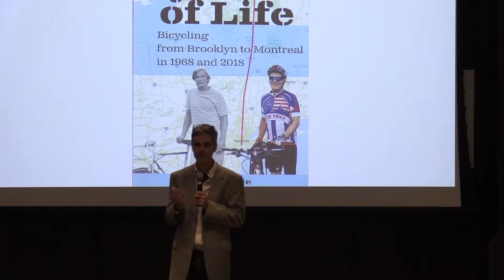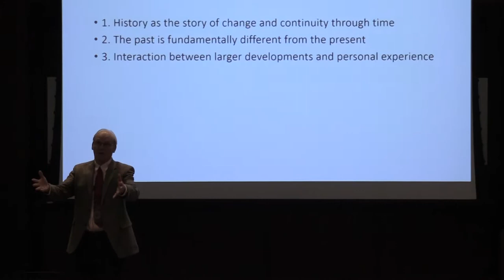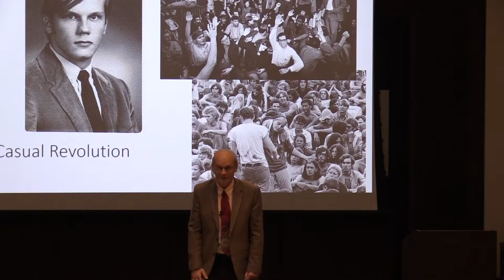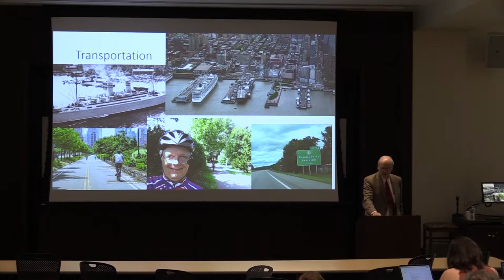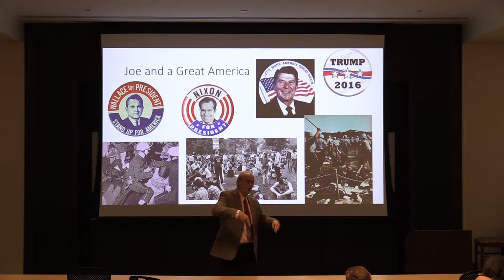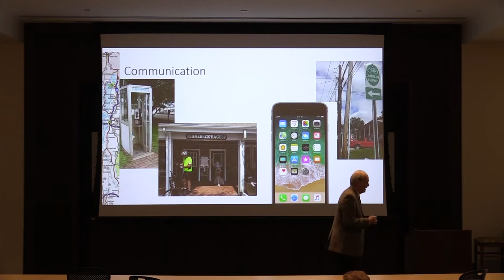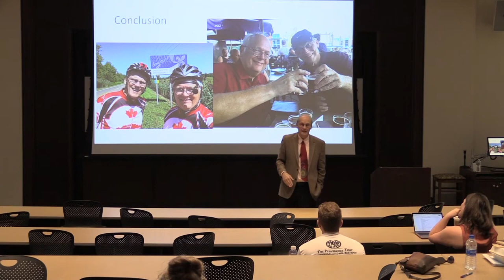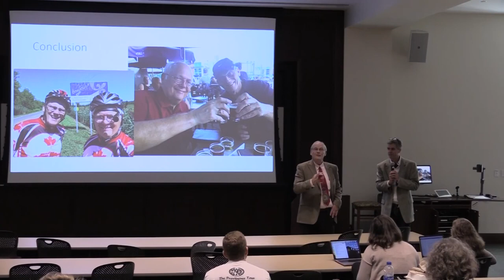Cycles of Life: Bicycle Tours from Brooklyn to Montreal in 1968 and 2018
Paul A. Gilje
George Lynn Cross Professor Emeritus of History at the University of Oklahoma

Paul Gilje is an expert on the American Revolution and early republic who aims to integrate social, political, and cultural history in his work. An award-winning teacher and noted researcher, Gilje’s work includes Liberty on the Waterfront: American Culture in the Age of Revolution, which won two national prizes, including the Best Book Award of the Society for Historians of the Early American Republic. He is past president of that organization, and is currently working on a book about the year 1800.